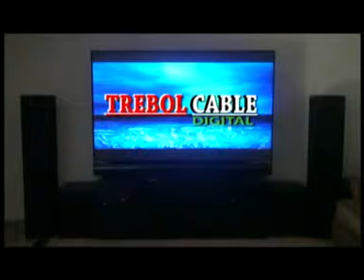Entrevista a la Chapina